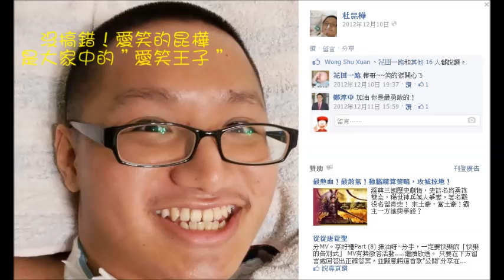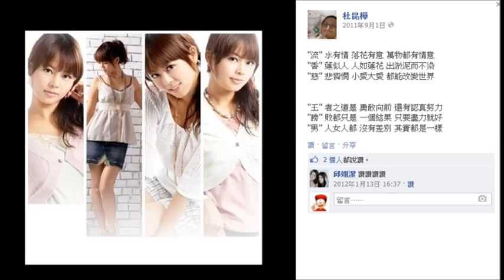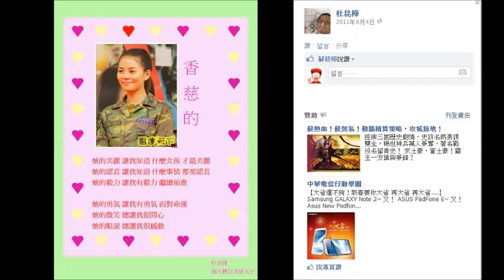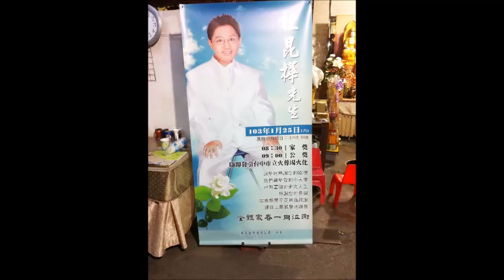故事的結束(此影片紀念頭號大粉絲杜昆樺)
許多從來不曾在乎的事　如今慢慢地交織成
交織成一張無邊的網　層層地把心網住

在年輕的迷網中　我最後才看清楚
美麗和悲傷的故事　原來都留不住
青春的腳步　它從來不停止
每一個故事的結束　就是另一個故事的開始
美好的開始　它最後常常是　不怎麼美好的結束

啊　啊　在年輕的迷網中　我最後才看清楚
在故事的盡頭　我的選擇　是用孤獨將自己鎖住